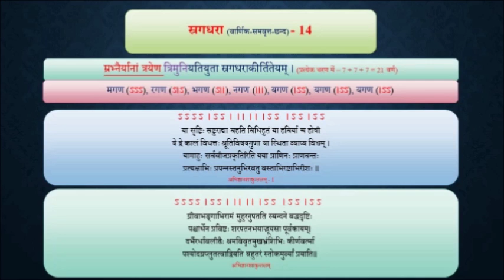35.14. CHHAND _ Sragadhara _ स्रगधरा छन्द _ Chandragupta Bhartiya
35.14. CHHAND _ Sragadhara _ स्रगधरा  छन्द _ Chandragupta Bhartiya